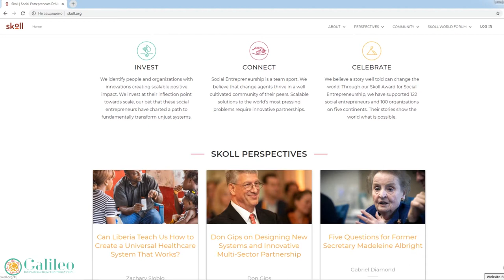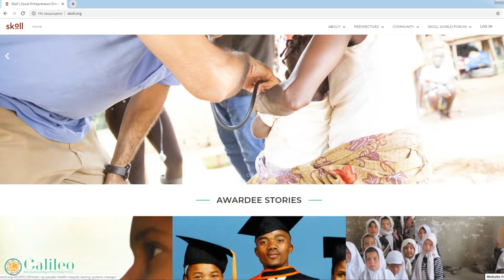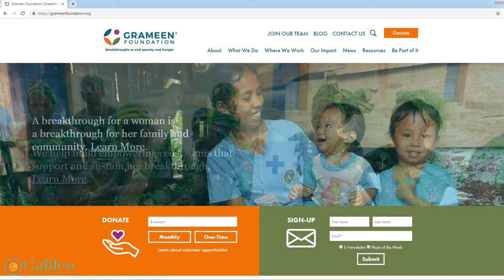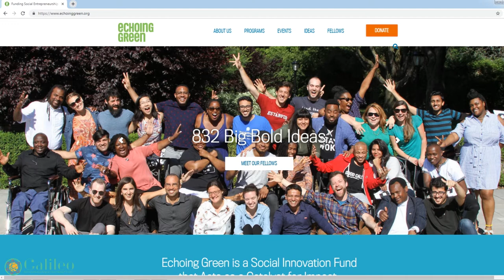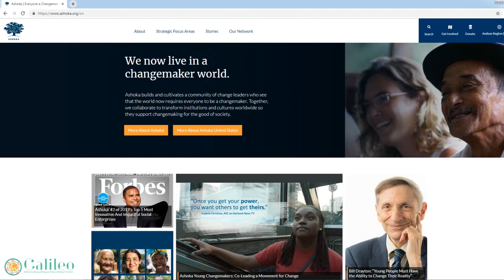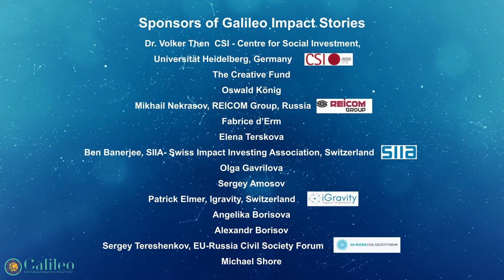5 foundations for social entrepreneurs. Galileo Impact Stories #38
Hi, dear friends, this is Galileo Impact Stories. My name is Sergei and today I want to tell you about 5 foundations supporting social entrepreneurs.
A social entrepreneur is a person who use new business approaches to solve old social problems. But sometimes he needs support. So, we decided to present 5 global foundations which provide different kind of support to social entrepreneurs: education, acceleration programs, finance support, awarding, mentoring, networking and so on. Let’s start.
The first one is the Skoll Foundation. It was established in 1999 by philanthropist and social entrepreneur Jeff Skoll.
The Skoll Foundation drives large-scale change by investing in, connecting, and celebrating social entrepreneurs and innovators who help them solve the world’s most pressing problems. The foundation has invested approximately $470 million worldwide, including the Skoll Award to 135 social entrepreneurs and 111 organizations on five continents. The Foundation invests in a collective effort that leads to sustainable, systems change; connect social entrepreneurs around the world; award social entrepreneurs who are driving large-scale change.
The second one is the Schwab Foundation - a leading global platform that accelerates outstanding models of social innovation.
It was founded in 1998 by Klaus Schwab, the founder of the World Economic Forum, and his wife. The foundation's mission is to "provide unparalleled platforms at the regional and global level to highlight and advance leading models of sustainable social innovation." It selects a small group of social entrepreneurs each year to highlight at national celebrations and during key sessions at World Economic Forum events. During these twenty years they have supported more than 300 world’s leading social entrepreneurs in their efforts to create a more sustainable world.
Grameen Foundation was founded in 1997, inspired by the work of Nobel Laureate Professor Muhammad Yunus, a global leader in the fight against poverty.
In the first decade, Grameen Foundation worked with a network of microfinance institutions in Africa, the Americas, Asia, and Middle East to extend microfinance to the world’s poorest people. The Grameen Foundation provided its partner organizations financing and technical support. By 2009, the 52-member network had provided micro-loans and other services to almost 11 million people. In its second decade, Grameen Foundation broadened its approach to tackle multiple dimensions of the complex problems of poverty. Today, Grameen Foundation continues to expand and strengthen its programs, partnerships and geographic reach to enable the poor, especially women, to create a world without poverty and hunger.
Echoing Green identifies, funds and supports emerging social entrepreneurs.
Founded in 1987, the foundation focuses on "very early stage support of new and untested ideas in the hands of visionary social entrepreneurs." It has invested nearly $30 million in seed grants to 500 social entrepreneurs, and its fellow's projects span 42 countries. Through its Fellowships and other innovative leadership initiatives, Echoing Green spots emerging leaders and invests in their success to accelerate their impact. It provides seed-funding and leadership development to a new class of Fellows every year and welcomes them into its lifelong community of leaders.
Bill Drayton is considered the godfather of social entrepreneurs. Since 1981, his organization, Ashoka, has been supporting leading social enterprises around the world. With 3,500 fellows from 92 countries, Ashoka has built a formidable network. Their ultimate goal is to help building a world where everyone can make a change and every person has power and ability to contribute towards making positive changes in the world.
All over the world, they find and cultivate social entrepreneurs, whose system-changing innovations solve deep-rooted social problems. After a rigorous application process, this organization invites them into the Ashoka Fellowship - providing early stage financial support and a lifetime membership to the vast network of peers and partners. It enables them to achieve their vision and have even greater impact. Ashoka partners up with schools, universities, corporations, citizen sector organizations, media, and other influencers.
Well, these were 5 foundations for social entrepreneurs. If you know other ones, you can share them in the comments below.
Thanks’ for watching. Bye, have a nice day!